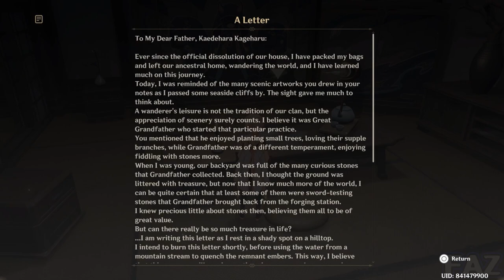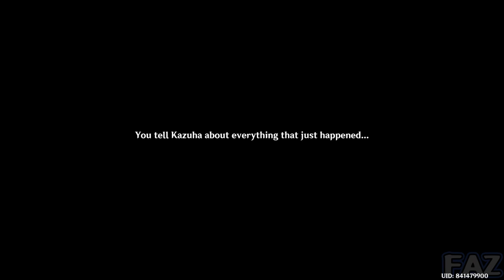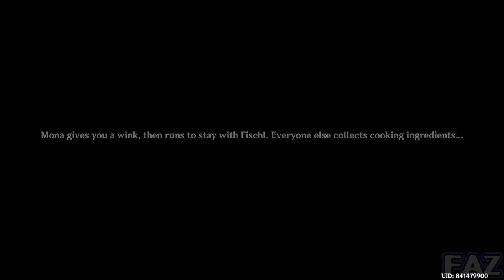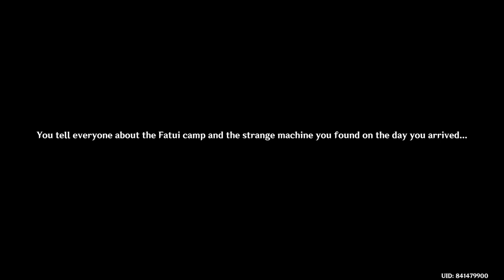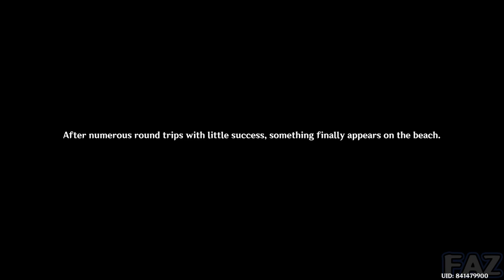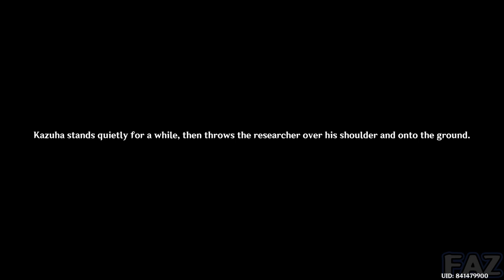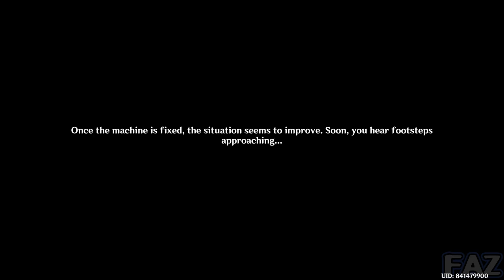Full Golden Apple Archipelago Summertime Odyssey Event - Genshin Impact 2.8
Full Golden Apple Archipelago Summertime Odyssey Event in Genshin Impact 2.8